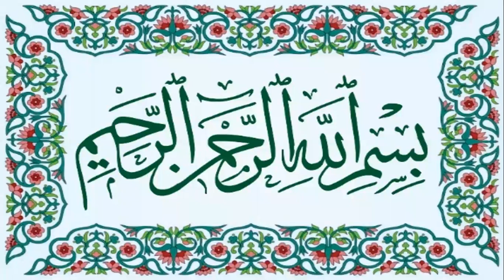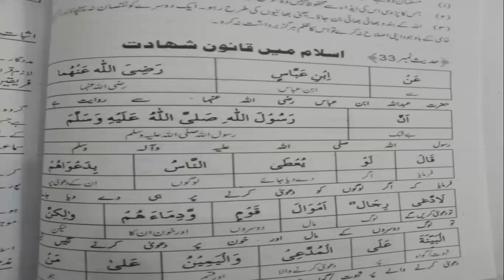Islamiat Elective lec 38 hadith 33 interpart 2 RWU